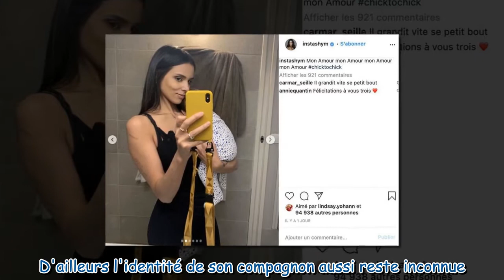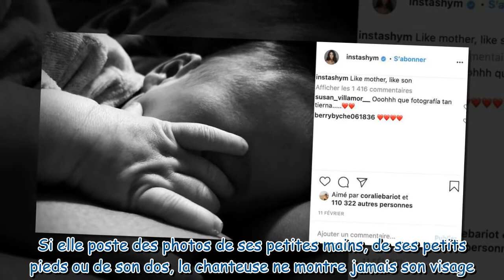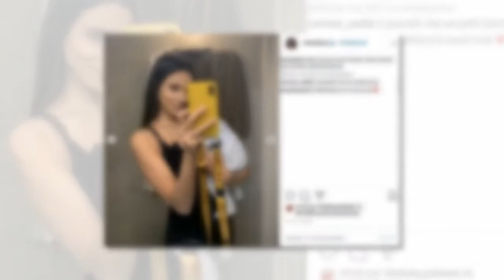Shy'm : ce nouveau cliché plein d'amour de son fils où elle joue avec nos nerfs